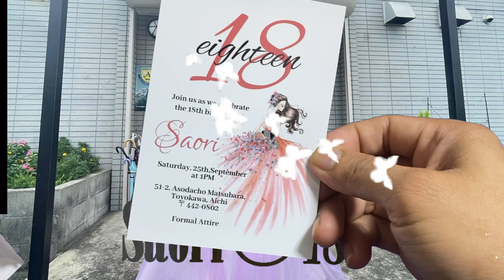Saori’s @ 18 Debut Full Coverage 092521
debut Saori Sakakibara Turns 18 full Coverage